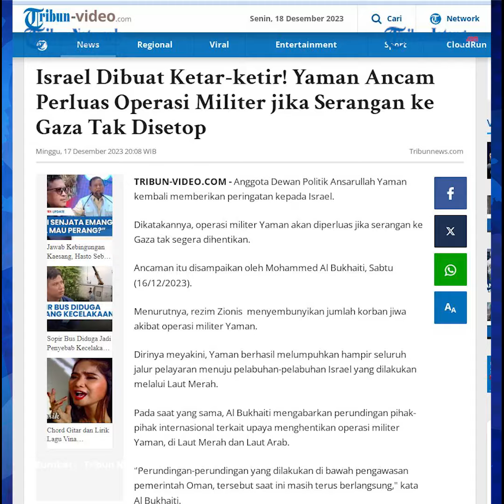Israel Ketar-ketir, Yaman Ancam Perluas Operasi Militer jika Serangan ke Gaza Tak Dihentikan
Anggota Dewan Politik Ansarullah Yaman kembali memberikan peringatan kepada Israel. Dikatakannya, operasi militer Yaman akan diperluas jika serangan ke Gaza tak segera dihentikan.